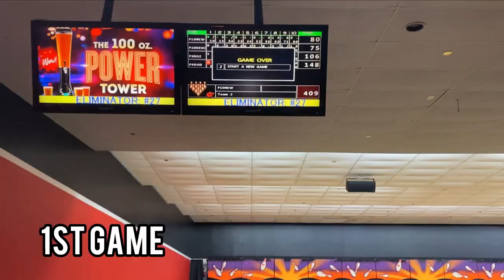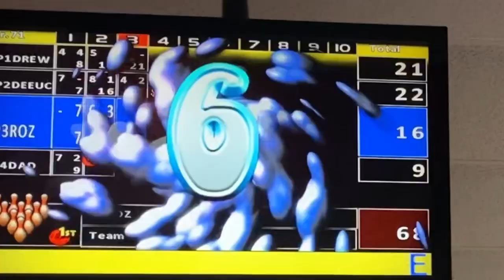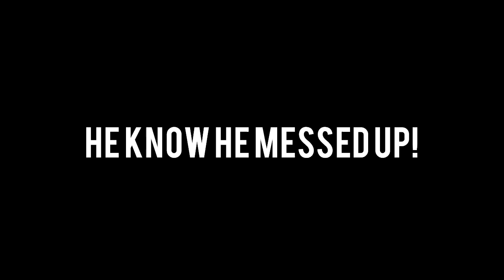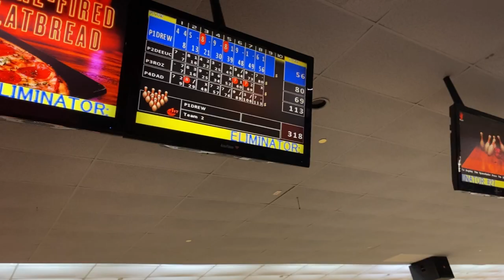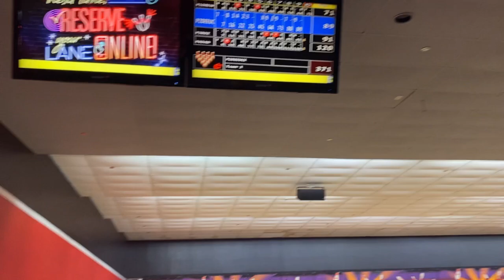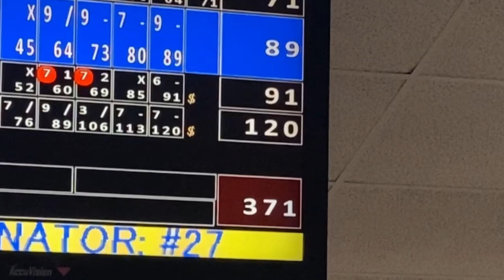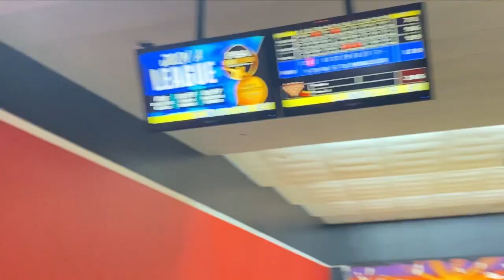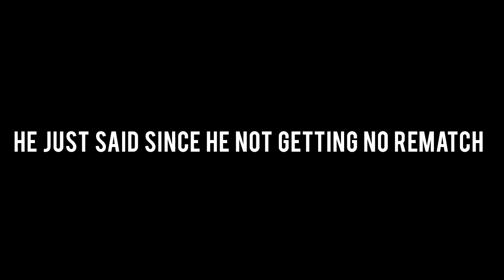LIL BRO DIDN’T WANNA PAY UP!💰 (bowling got HETIC)